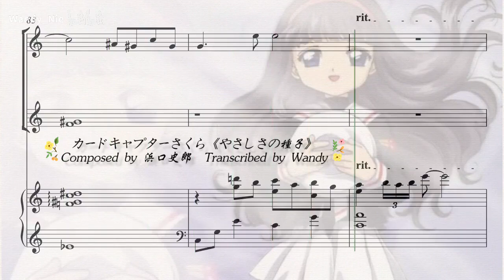温柔的种子 やさしさの種子 钢琴合唱 魔卡少女樱